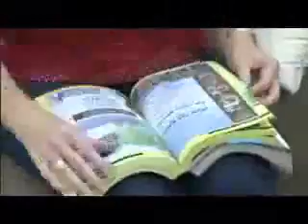Best Choice Carpet, Duct & Tile Cleaning Miami, Fl ...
1500 Bay Road, Miami Beach, FL